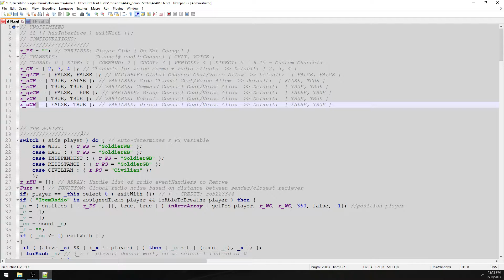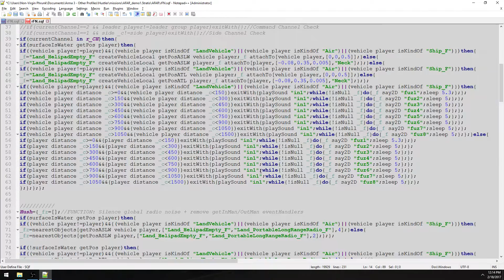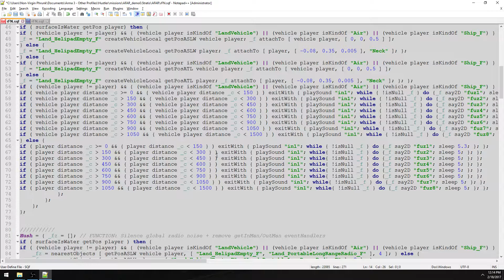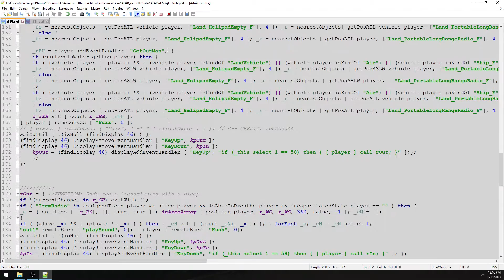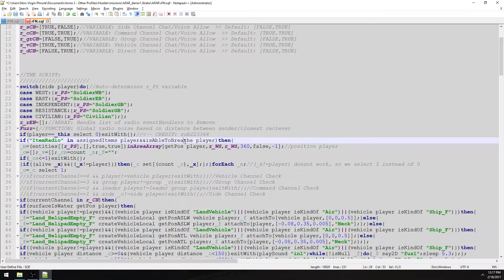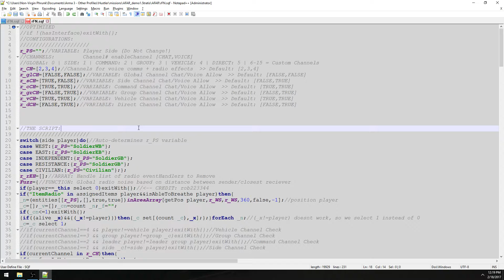Optimizing Arma 02 - White Spaces | ArmA 3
Quick video explaining how removing writing your code with as few "needless white spaces" as possible can be an optimization.

Not all white spaces are needless, some ARE actually necessary for the code to function properly.  However, most white spaces are actually unnecessary.  You can look at any of my scripts as a reference for this, if you want to learn how to optimize your code's usage of white spaces.

Most experienced scripters/programmers will frown upon this idea because it is not a significant enough optimization for a lot of you to justify making your own code harder on the eyes, but in this series, EVERY optimization is worth noting and looking into...